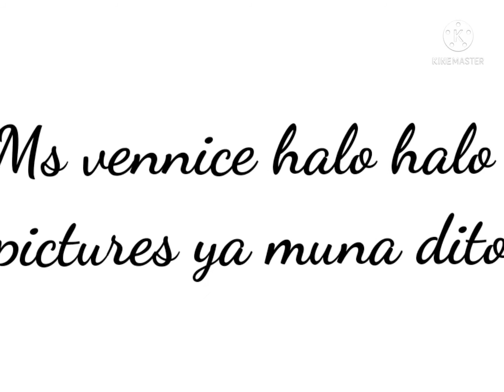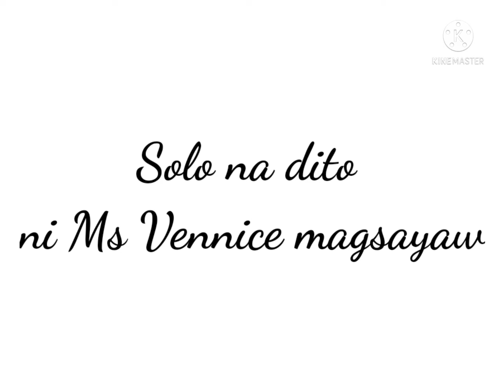jef jmjm "MS. VENNICE SIMPLE AT MAHUSAY PANG SUMAYAW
Magandang araw po.

    Ms. Vennice mahilig sumayaw  kahit saan sulok ng bahay nila..

      Kahit may pandemic, walang oras sinasayang na oras.

    Kasama pa ang kanyang ate sumayaw at mas magaling pa yata.

     Masaya ginagaw nila na sumayaw sa harap ng camera.